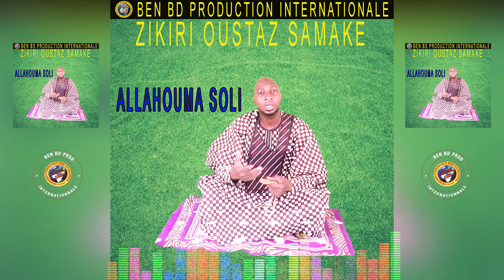Zikiri Oustaz Samake - AllahoumaSonli - Zikiri Oustaz Samake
L'Artiste Abdramane Samake dit ( ZIKIRI OUSTAZ SAMAKE ) est un jeune artiste Chanteur de ZIKIRI qui travaille beaucoup avec Zikiri Kadidia Drame au MALI et qui fait aussi du Mix Styles avec plein de talant à nos jours au Mali et qui fait bouger beaucoup en ce moment dans les concerts et festival partout au Mali et en Afrique et le voilà un très bon SON Officiel dans ( ALAHOUMASONLI ) avec le soutiens et la communication de son Label Universel BEN BD PRODUCTION INTERNATIONALE contacts: 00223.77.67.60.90 ou 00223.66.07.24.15 ou 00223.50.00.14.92 internationale: 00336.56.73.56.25 par E-mail: / Tags: Zikiri Oustaz Samake African Afro Urbain Diakite Boubacar BEN BD PROD
Licence